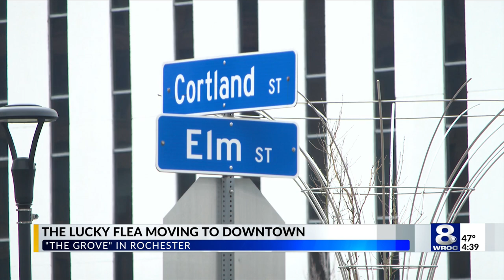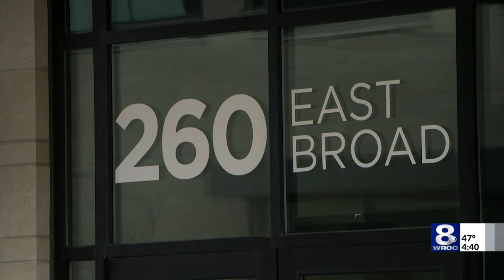The Lucky Flea moving to ‘The Grove’ in Downtown Rochester for summer seasons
A popular flea market in Rochester will have a new summer home in June: The Lucky Flea. Their first event in “The Grove” will be June 2.